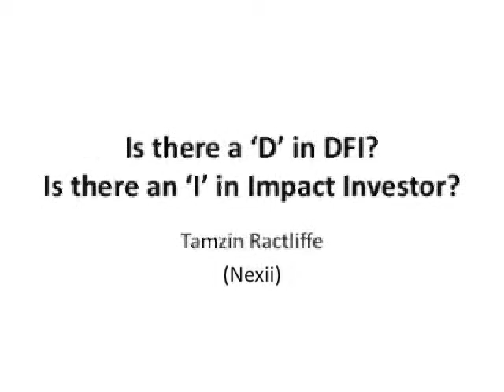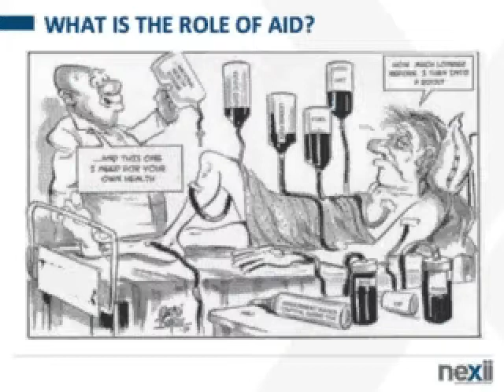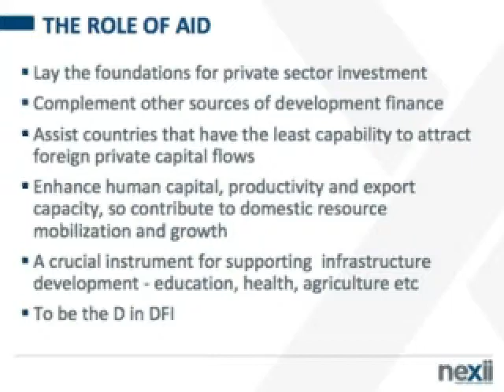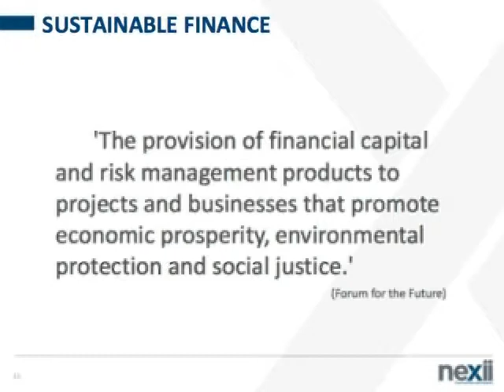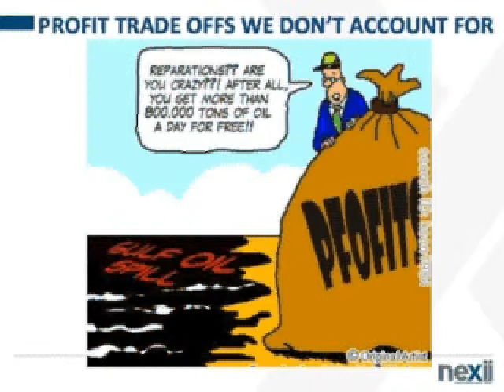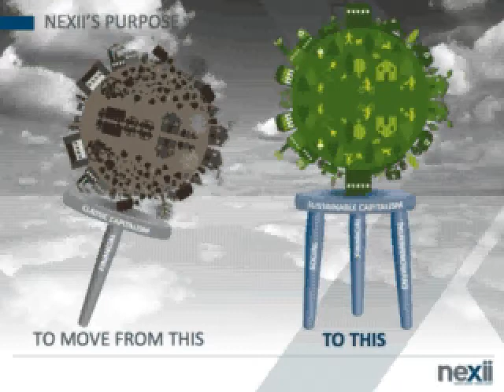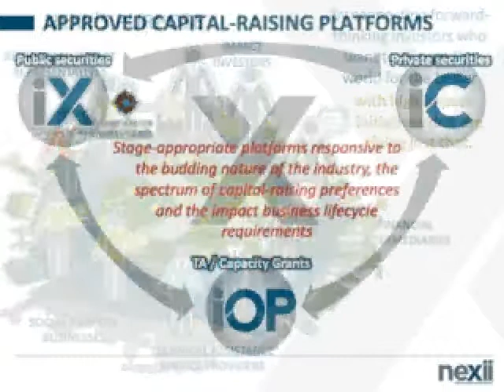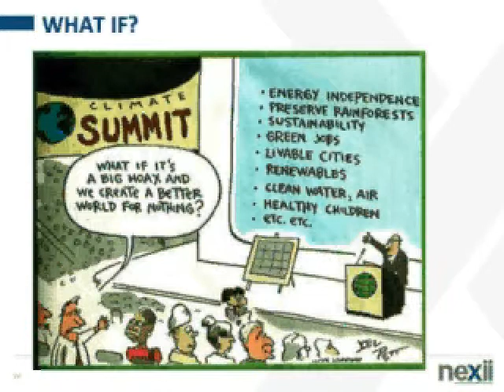Tamzin Ractliffe, 17July 2012, Impact Investment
Impact investing has grown rapidly in the developing world, where the private sector frequently bypasses the poor and the public sector also fails in the provision of critical services to the poor. In essence, both market failure and public good provision failure has provided the opportunity for impact investment to fund this gap, offering essential financial and mentoring support for innovative business models that aim to address fundamental social and environmental issues.

Our series of talks on impact investing explores the impact investment model and its application to the particular challenges and opportunities in developing countries.

In this talk, Tamzin Ractliffe, CEO of impact investment firm Nexii, discusses Nexii's impact exchange, a stock exchange for social enterprise, and the impact investment model in the context of the developing world.